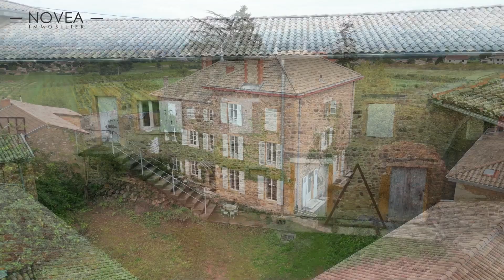Magnifique propriété à Blacé, 20 min de Villefranche-sur-Saône.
NOVEA IMMOBILIER a le privilège de vous proposer à la vente une incroyable propriété d'environ 447 m2 habitables, avec cour, jardin, dépendances, piscine sur son terrain d’environ 4 000 m2.